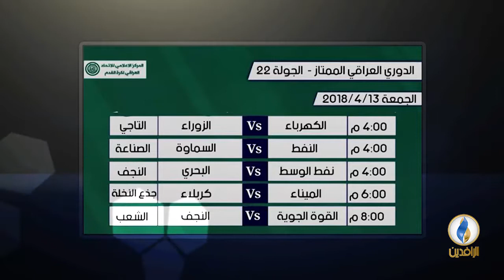صدى_الرياضة | الحلقة 52 - تقديم بلال بداع